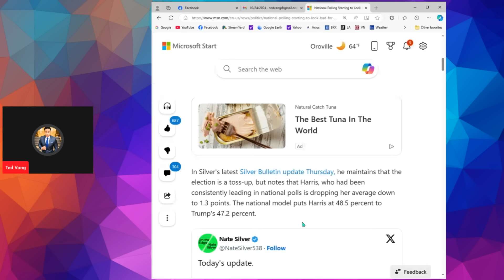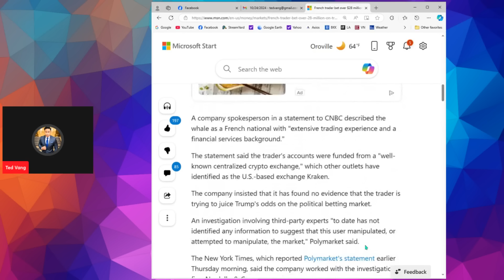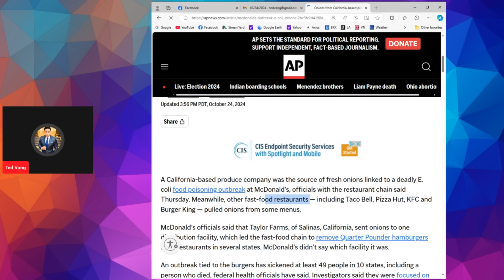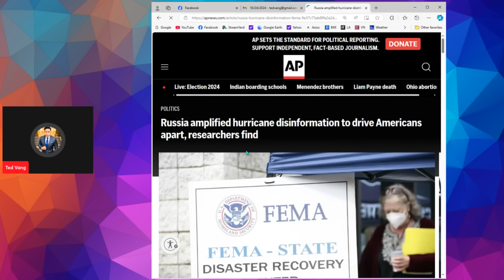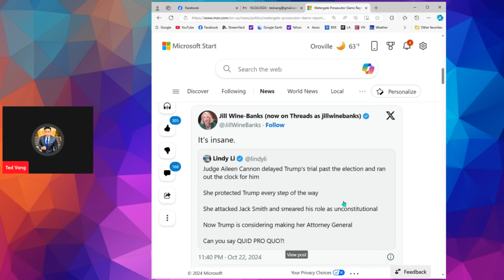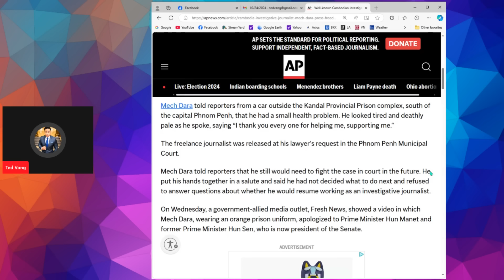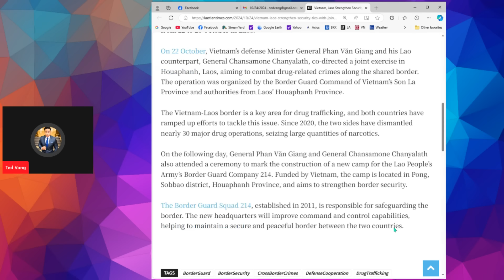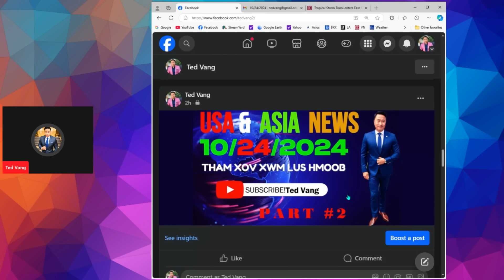XOV XWM USA & ASIA: 10/24/2024 PART#2🔴KAMALA POOB SUAB, TRUMP NCE, LAOS/VIETNAM XYAUM TUB ROG